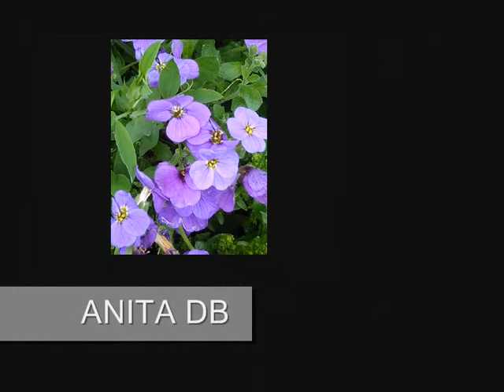FIORI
LA NATURA CI MOSTRA IL SUO RISVEGLIO E I DONI CHE LASCIA SULLA TERRA , DOBBIAMO AVERE CURA  DI QUESTI REGALI ...

"IN TUTTE LE COSE DELLA NATURA ESISTE QUALCOSA DI MERAVIGLIOSO". Aristotele...